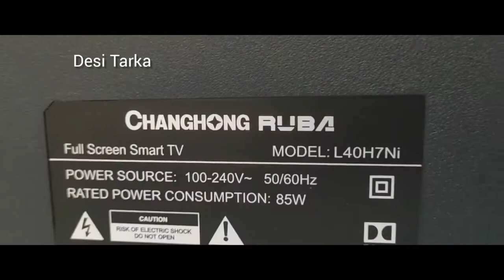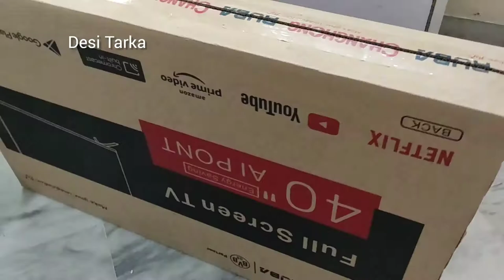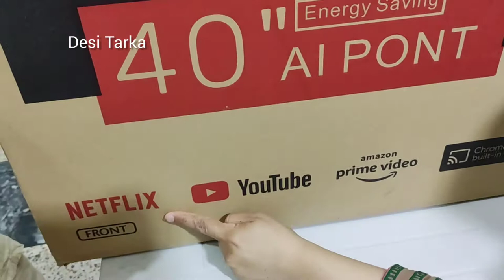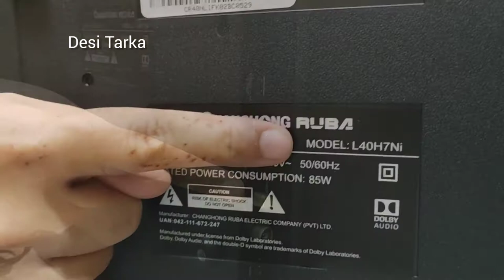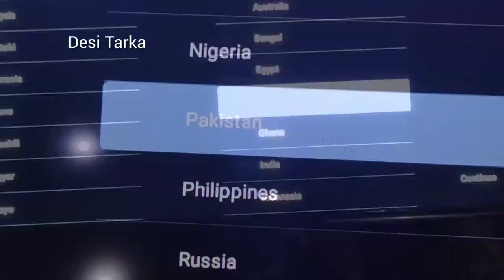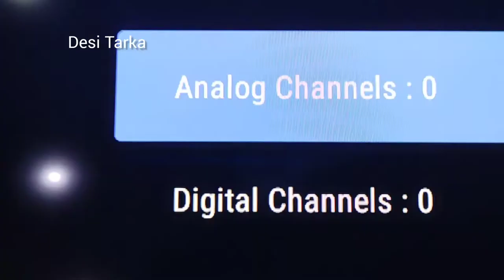Changhong 40 INCH FHD Smart tv / Android TV Unboxing & First Impression's H7NI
In this video u can watch Complete Detailed Review of Changhongruba

This is helpful Video for You.
If you are going to buy it like this or you want to buy something like this

Today we r Going to Unboxing

U Can Buy from this link